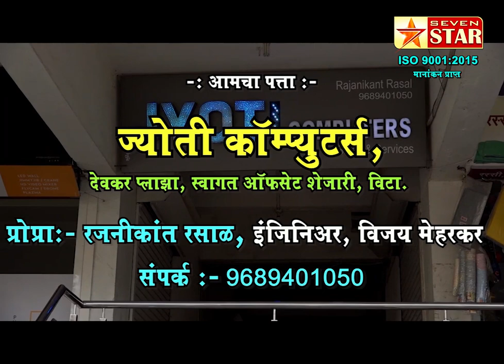रामापूरमधील येरळा नदीचा पुल उचकटला; पुलाचे अनेक बळी-ग्रामस्थ आक्रमक; पहा ग्राऊंड रिपोर्ट